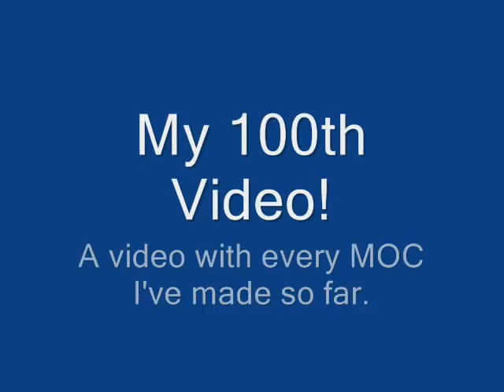My 100th Video!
My MOCs

NOTE: Vavak's (Silver Hydruka) name is really Zavak. I added the V by mistake.

NOTE: My unnamed MOCs have been named and given back stories.

Toa MOC - Adiahk, Toa of Fire
Ignika MOC - "The Being"

to see their bios.

NOTE: Toa Froston's name may change in time.

Toa:
1. Hydros
2. Hydros Phantoka
3. Shados
4. Froston
5. Krataka
6. Sayra
7. Morvak
8. Prozuke
9. Shaza
10. Shadow Blade
11. Umbron
12. Tazahk
13. Scotho
14. Zuvak
15. Gravna
16. Toa Vahi
17. Vormahk
18. Adiahk

Makuta:
1. Verahk
2. Verahk Phantoka
3. Makuta "X"
4. Kojol
5. Zomahk
6. Dracon
7. Scorpios
8. Zaina
9. Vaivarah
10. Toxon
11. Toxon Phantoka
12. Vamahk
13. "Shadow"

OoMN:
1. Guardna
2. Observos
3. Observos 2.0
4. Trakon
5. "Hunter"

Dark Hunters:
1. "Conqurer"
2. "Proto-Beast"
3. "Proto-Beat" Phantoka
4. "Reptilian"
5. "Volcanic"
6. "Warrior"
7. "Stealth"

Other Good Guys:
1. Tazka

Other Bad Guys:
1. The Zyglak King
2. "Titan"
3. Kalzaan
4. Mysa
5. Mezahk

Neutral:
1. "The Being"

Matoran:
1. Scotho
2. Vanak
3. Raniza
4. Nuzaka

Rahi:
1. Shadow Panther
2. Fang
3. Gorzak
4. Panther Lizard
5. Tunnel Lizard
6. Bio-Serpent
7. Zavak
8. Manavak

Machines:
1. Shadow Speeder